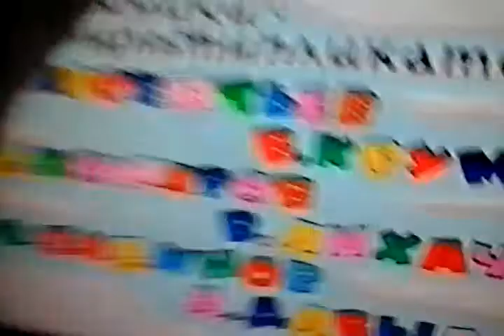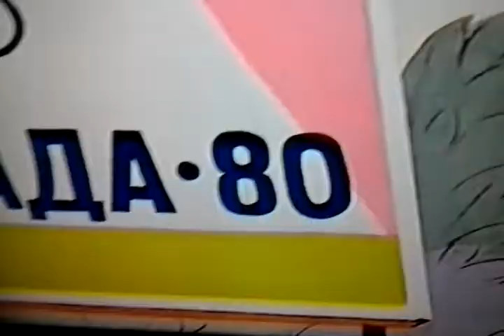НУ ПОГОДИ!!!!!!!!!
МУЛЬТФИЛЬМ